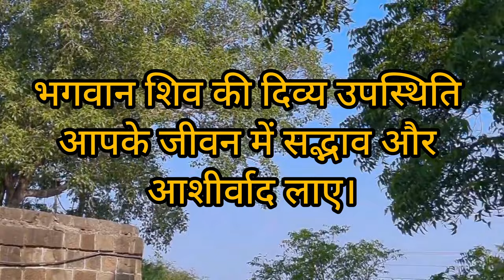Oldest Bhuleshwar Temple in Maharashtra | विश्व का सबसे पुराना भूळेश्वर मंदिर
Oldest Bhuleshwar Temple in Maharashtra | विश्व का सबसे पुराना भूळेश्वर मंदिर @asp_vlogs007

Explore the rich history and captivating legends surrounding the Oldest Bhuleshwar Temple in Maharashtra. Situated in Yavat, near Pune, this ancient marvel stands as a testament to devotion and architectural brilliance. Delve into the fascinating story behind the Bhuleshwar Temple, dedicated to Lord Shiva, and uncover its significance in Maharashtra's cultural heritage. Learn about the temple's intriguing past, steeped in mythology and tradition, making it a revered pilgrimage site for devotees and history enthusiasts alike. Join us on a journey through time as we unravel the mystique of this sacred Shiv Temple, an enduring symbol of faith and spirituality in Maharashtra.

Matching  Keywords:
पुण्याचे वेरूळ - भुलेश्वर bhuleshwar mandir pune oldest temple of maharashtra.
bhuleshwar mandir yavat maharashtra
bhuleshwar temple
pateshwar temple
bhuleshwar temple history
bhuleshwar mandir yavat
ramdara temple pune
bhuleshwar temple pune
भुलेश्वर मंदिर
bhuleshvar temple
bhuleshwar temple yavat
bhuleshwar temple yavat pune
bhuleshwar pune
bhuleshware temple yavat
bhuleshwar mandir pune
bhuleshwar mandir in pune
around pune
bhojeshwar temple
history of bhuleshwar temple pune in mara
chronic ailments
heritage sights of india
bhuleshwar market
pataleshwar mahadev temple
temples near pune
travel vlog
maharashtra paradise
temples in pune
travel by msrtc
somnath nagawade
eyecon facts
prakash pawar
hoysaleshwara temple
maharashtra tourism
hindu temple
tourist places in pune
travel vlogs
tourist places near pune
travel tips
tourism in maharashtra
forts near pune
yavat
पुण्याचे वेरूळ भुलेश्वर
shorts
daily vlogs
how to travel
near pune
indian monuments
places to visit in pune
yawat
interesting facts
maharashtra
temples in maharashtra
places to visit around pune
भुलेश्वर
shiva
sangameshwar temple pune
bhuleshwar mandir history
indian mythology
brihadeshwara temple
hindu
mangalgarh fort
historical facts
youtube shorts
oldest temple of maharashtra
temples of india
famous temples of shiva
amazing facts
forts in india
heritage documentary
mahadev
pune
viral video
forts in maharashtra
shorts video
bhuleshwar temple story
short feed
shiv
bhuleshwar
cave temple
marathivlogger
hindu mythological
facts in hindi
indian temples
viral shorts
lord shiva
bus vlog
daily vlogger
shiva documentary
प्राचीन मंदिर
mysterious temples in india
oldest temple of india
travel videos
temple
places to visit
mysterious temples
ancient temple
mythological documentary
maze anubhav
oldest temple in india
bal hanuman
lord ganesh temple
prachin mandir
lord vishnu
bhuleshwar shiv mandir
bhuleshwar mahadev
indian culture documentary
bhuleshwar mandir
viral facts
indian myths
bhuleshwar temple rahasya
strange temples
bhuleshwar temple pune history
indian heritage
pune temple
bhuleshware temple maharashtra
shiv arti
ishwara mahadev temple
travel buses
bhuleshwar ghat
luxury buses
shiva temple
how to travel by bus
travel by bus
shiv temple
oldest temple
shiv mandir
temple festival
parvati temple
shiva parvati
शिव मंदिर
mahadev arti
mahadev darshan
shorts in hindi
shankar parvati
bhuleshwar temple mystery
who destroyed bhuleshwar temple
hadapsar to bhuleshwar temple
information on bhuleshwar temple
bhuleshwar temple documentary
bhuleshwar temple maharashtra
भूलेश्वर मंदिर
भुलेश्वर मंदिर पुणे
sanket thopte vlogs
temple to visit in pune
temples in yawat
पुण्याचे वेरूळ भुलेश्वर oldest temple of maharashtra
माळशिरस जवळचे भुलेश्वर मंदिर
किल्ले दौलत मंगळ
bhuleshwar mandir live darshan
bhuleshwar mandir status
भुलेश्वर मंदिर यवत पुणे
indian heritage documentary
how to travel by msrtc
how to travel by st
tourism attraction in maharashtra
hindu temple of shiva
bhuleshwar mandir yavat pune
bhuneshwar temple